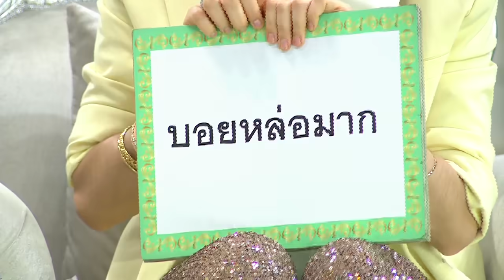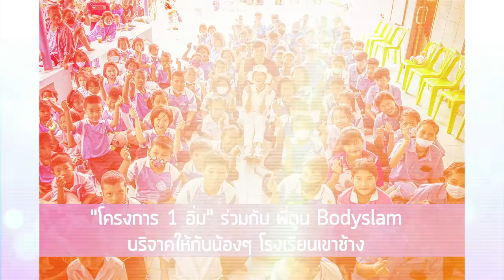“หลุยส์&บอย&พร้อม” จอมกลัวเมีย?? / 3 แซ่บ ( 4 / 4 ) / 26 ก.ค. 63